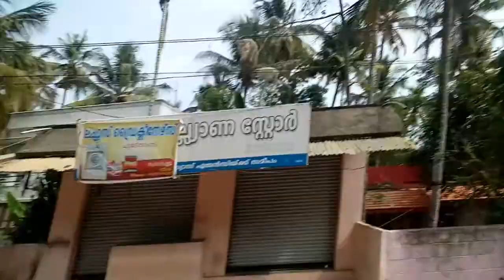PALAKUNNU BROTHERS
Part 2 marriege function